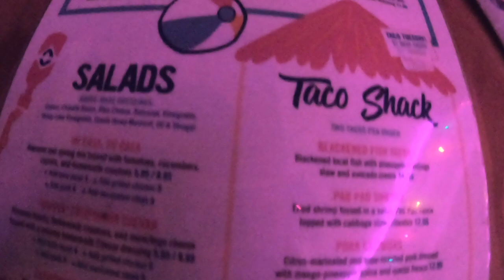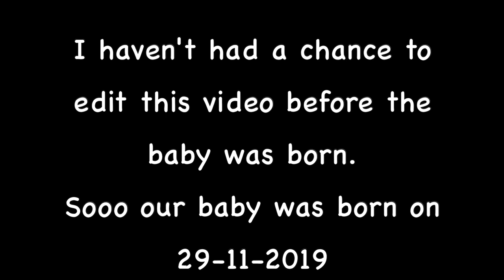A Small Update... ||Ep52